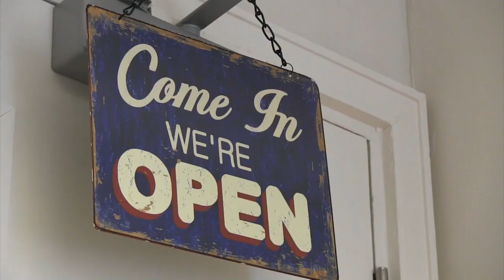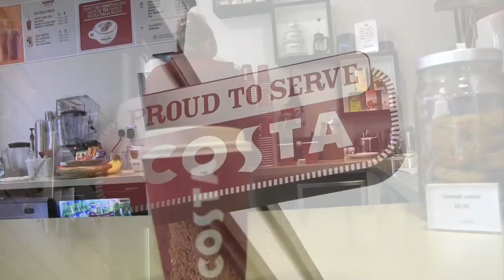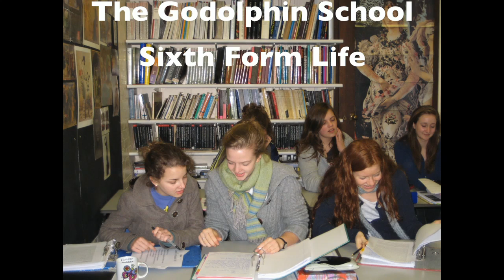The Godolphin School: Sixth Form Life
Students & Staff talk about what life is like for a 6th student at the Godolphin School.